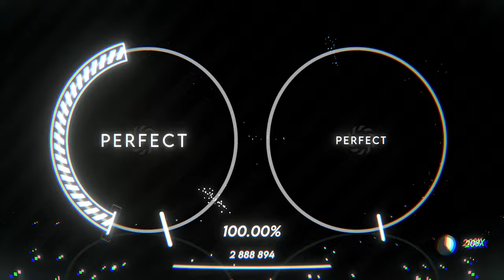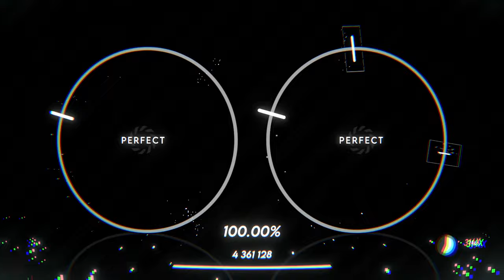DM Ashura - ∆MAX (∆SLO) by dust